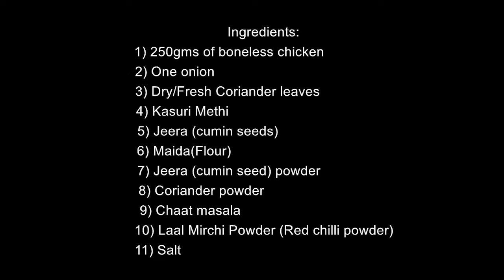Chicken Seekh Kebab Recipe (Homemade/On Gas Stove) ||kashmiri wazwan style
welcome to Nusrat's kitchen 🙏😊

Delicious Recipe of Chicken Seekh Kebabs which can be made on gas stove in your homes.

Ingredients:
1) 250gms of boneless chicken
2) 1 chopped onion
3) 1 tablespoon of Dry/Fresh Coriander leaves
4) 1 tablespoon of Kasuri Methi
5) 1 tablespoon of Jeera (cumin seeds)
6) 1 tablespoon of Maida(Flour)
7) 1 tablespoon of Jeera (cumin seed) powder
8) Half tablespoon of Coriander powder
9) Half tablespoon of Chaat masala
10) Laal Mirchi Powder (Red chilli powder)
11) Salt

seekh kabab
seekh kabab banane ki recipe
seekh kabab kaise banaen
seekh kabab gravy recipe
seekh kabab recipe chicken
seekh kabab kaise banta hai
seekh kabab kaise banate hain
seekh kabab biryani recipe
seekh kabab recipe lubnaseek khwab recipe
seek ke kabab recipe
seek ke kabab
seekh kebab street
gravywazwan style shami kabab
wazwan kabab recipe
wazwan shami kabab
kashmiri wazwan shami kabab
how to make kashmiri seekh kabab
homemade seekh kabab recipe
chicken seekh kabab recipe with Nusrat's kitchen
chicken kebab recipe keaise bante hai
esye chicken seekh kabab with gas stove
easy chicken kebab recipe
chicken kabab recipe
recipe of chicken kebab
cook with parul
easy recipe
kashmiri chicken kebab
healthy recipe
yummy recipe